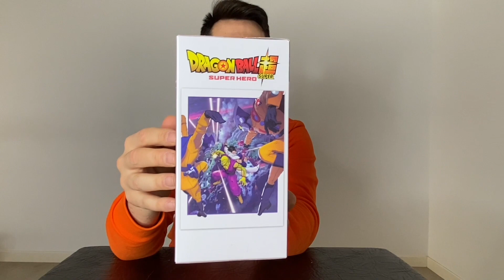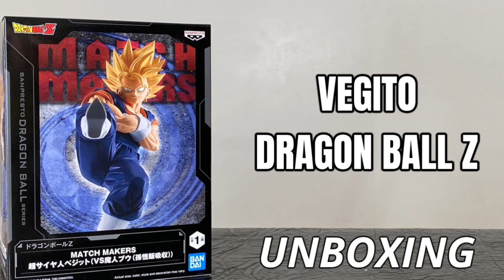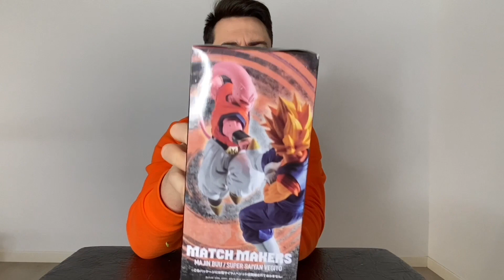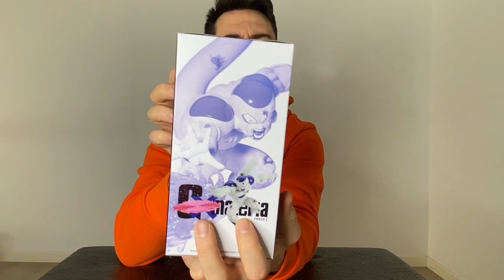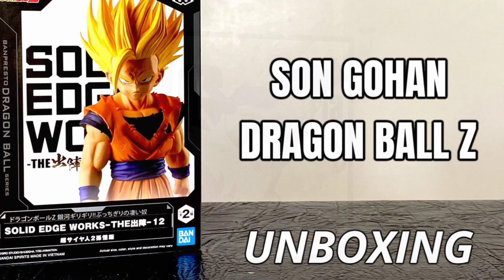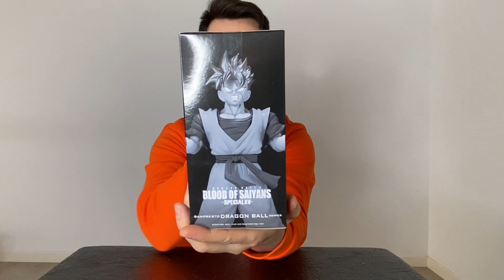UNBOXING 6 FIGURAS ANIME Dragon ball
Son gohan Beast DXF dragon ball super
Son gohan solid edge works
Future son gohan blood of saiyans
Frieza Gx materia

Vegito vs majin buu match makers.